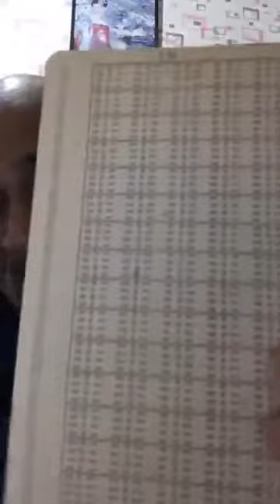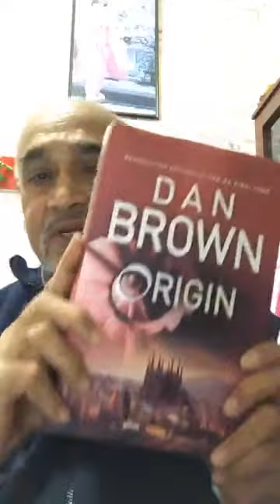Social Media Marketing LIVE 26 - 24 Jan 18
Social Media Marketing  LIVE Episode 26 - 24 Jan 18.

Topics discussed:
1. Facebook Page tips
2. Social Media failure story
3. What is PYMK People You May Know
4. Content – Baiting is not a good idea
5. See 80 Column punch card

Science and Philosophy Facebook Group that is mentioned in this talk - here is the

Viewers were asking questions to the speaker Jyotindra Zaveri, and he gave answers in real time (Live). This was a free public event. This was a free public event.

Original Live video broadcast was on Facebook.  See all Comments

Outsource your social media marketing to Zaveri.

Social media personal coaching by Zaveri

Do not forget to click/tap on the bell icon under this video.